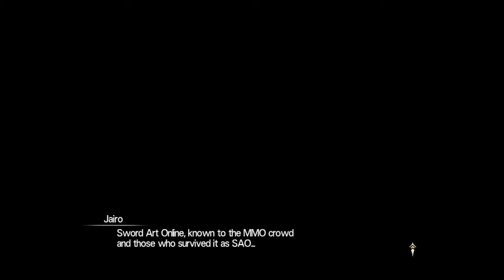Sword art online Hollow Real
Instagram Kyuubi_Killer5 and Jairo _martinez13 Ps4 Ps3 Trophy Logros Gameplay Plantvszombies t